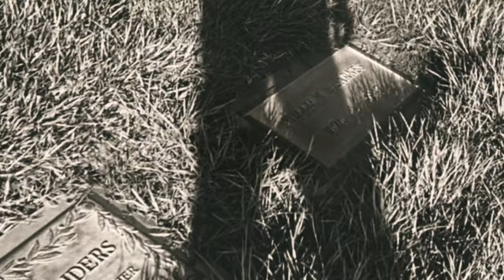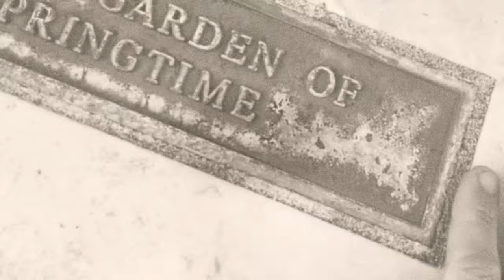Paul Masvidal - End of Days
From 'Vessel' of the 'Mythical Human Vessel' trilogy.

'VESSEL' side A of the Mythical Human Vessel trilogy.

Mythical Human Vessel is a trilogy of records written and performed by the songwriter and guitarist Paul Masvidal.

If tomorrow comes
I want to give and not receive
A single thing
I’ve now reached the end of my days
Cause I’ve lost the world that I chose
I chose to create

I’m still holding on to the tiniest things
While the bird is falling it still sings
La la la
Where will I go
Who will I be
Will I still dream

I’m stripped bare
And the wind keeps blowing
Bending the branches that I once reached

Maybe this time I’ll get it right
It won’t be long
Soon I’ll lose this fight for life
Without the weight, without the pain
I will dream

End of Days
Guitar & vocals - Masvidal
Isochronic tones - Stéphane Pigeon
Mixed by Warren Riker
* Video - additional editing and coloring by Ivan Chopik